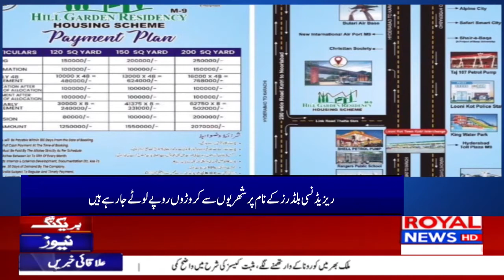District News Bulletin 5PM 16 October 2022